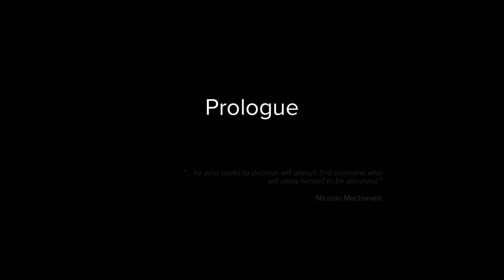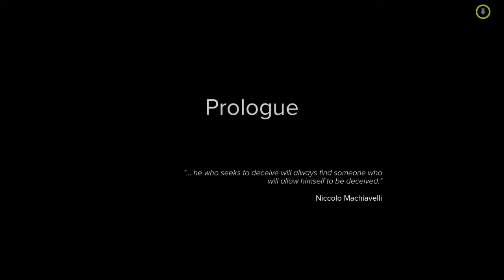Vodkajokes plays Sniper Ghost Warrior 3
SNIPER 3: GHOST WARRIOR